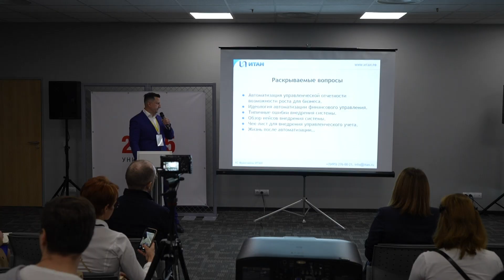Университет 20.35 на TECH WEEK в Сколково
Университет 20.35 побывал на инновационном образовательном хабе этого лета, где мы рассказывали и показывали наши HR-продукты и проектные решения для корпораций.

Как это было, смотрим в видеоролике по итогам конференции.